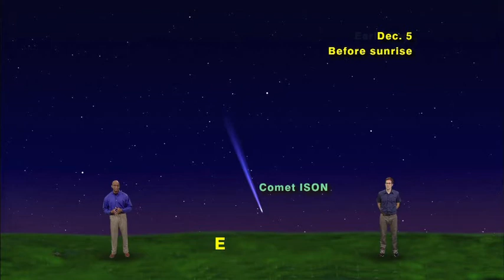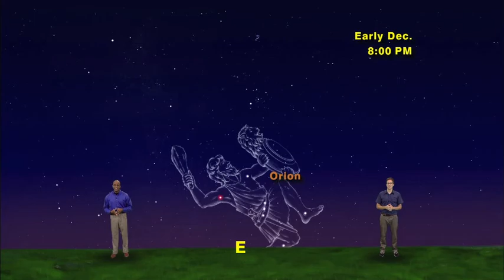Star Gazers 1347 Nov 25 - Dec 1, 2013 5 minute version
"The Celestial Sign Of Winter And The Brightest That Venus Can Get"